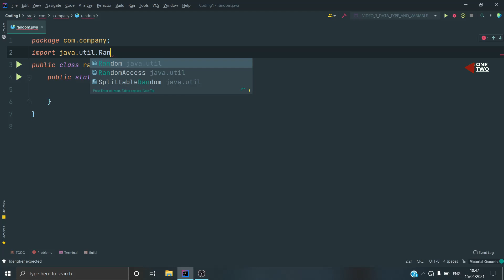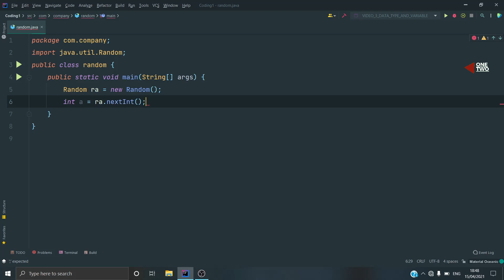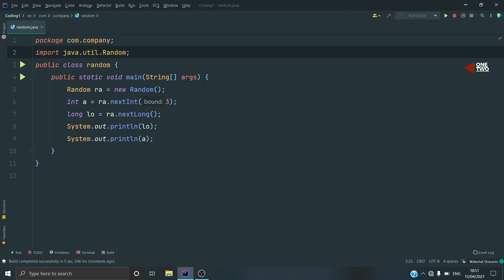How to generate random number in java || in hindi || java में Random नंबर कैसे generate करे.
import java.util.Random;

Playlists link's
JAVA: